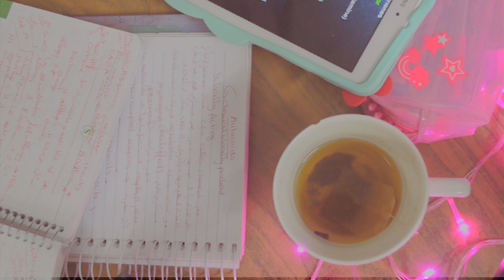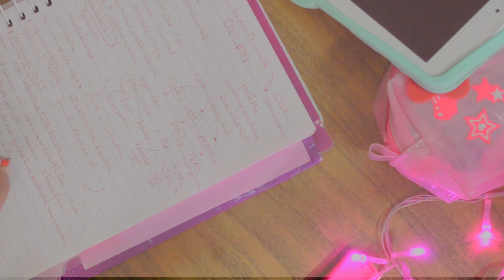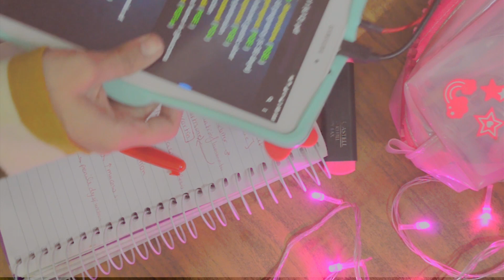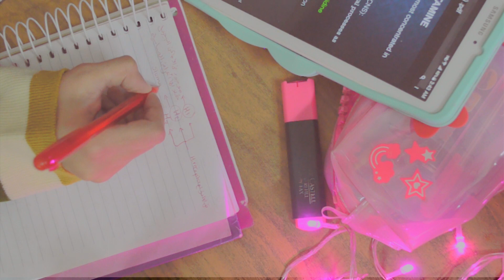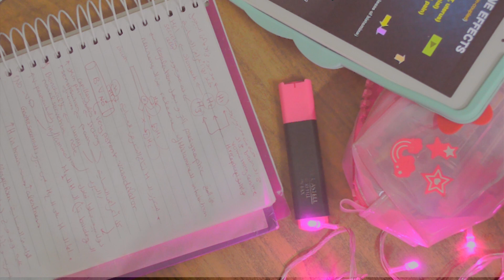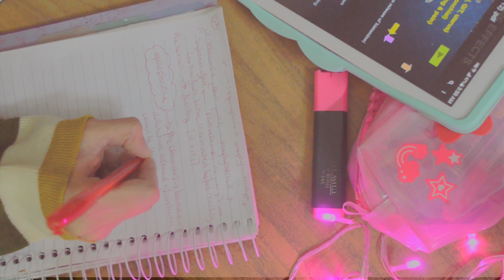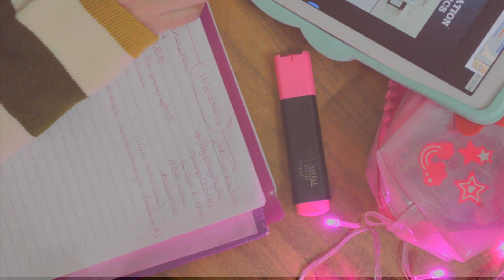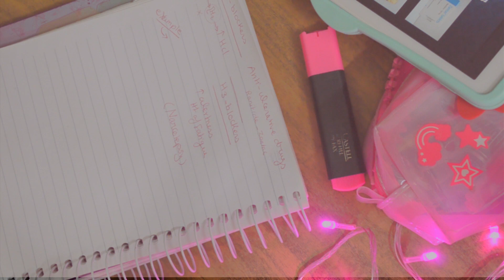1 hour Finals Study with me [real time] 📒 note taking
Missed you all! I filmed this video back when I had a pharmacology final coming up but I had no time to edit it so I had to wait for finals to end to edit and upload it. I know that not everyone is on a mid-year break like I am so I hope this video helps motivate you to study. ✏

I was studying the way I normally would, listening to the lecture and taking for me to study solely from later.

if you want to see in detail how I studied for finals here's a video a made all about that!

Here's another video on how I study in general ..

one more thing before you leave, I have a playlist full of study with me video with different styles so you can pick and choose which one suits you the best, check it out

Reem ~ Reeminiscence